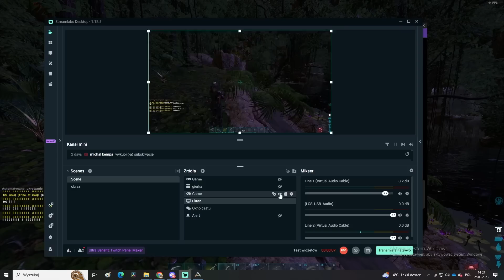Walki pod PEARL Cave'm ft. Narcyziak - ARK PVP BELIEVE ARK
Cześć dziś 2 filmik z wipe atak na perl cave i te sprawy z narcyziakiem i ekipą

Biblioteka YT